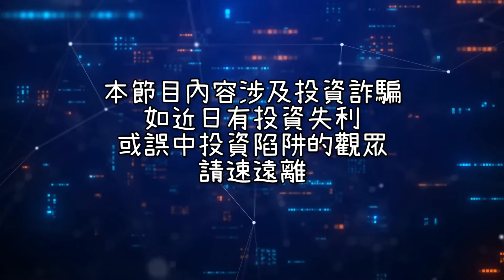你所不知道的現代成語 — 虛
Naruto OST  - Afternoon of Konoha